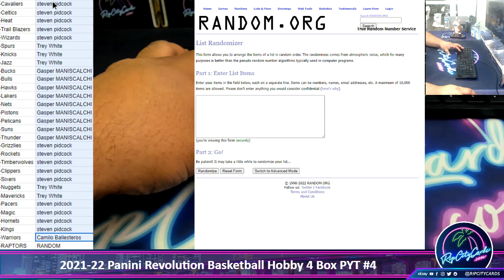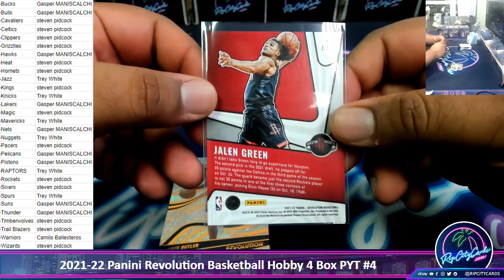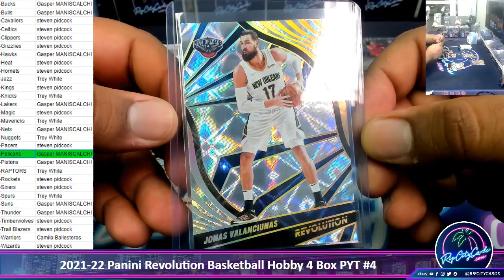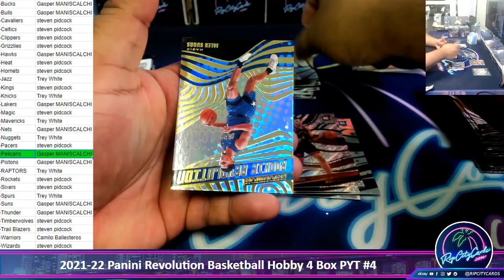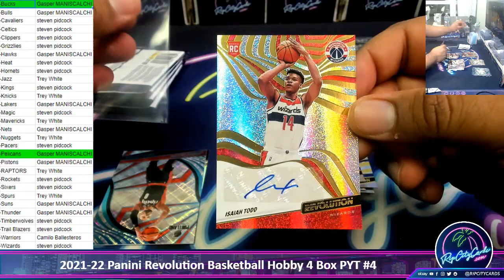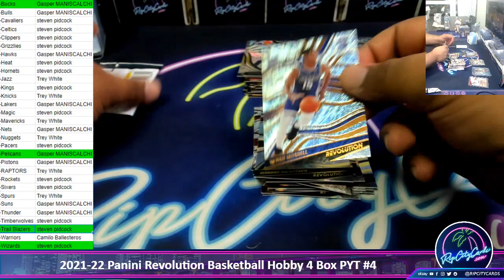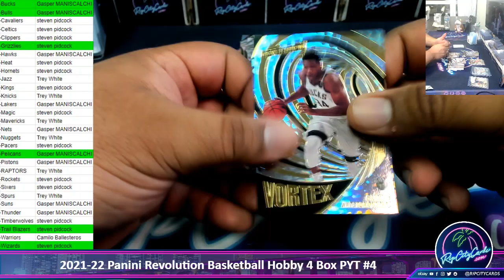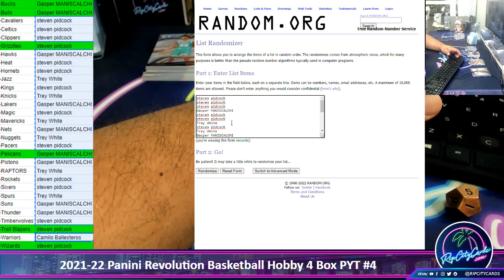2021-22 Panini Revolution Basketball Hobby 4 Box PYT #4